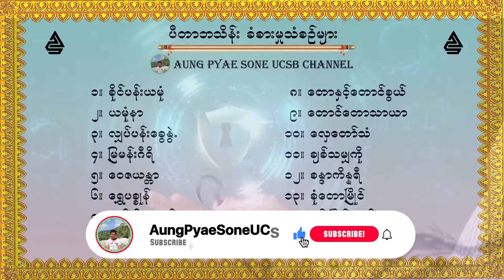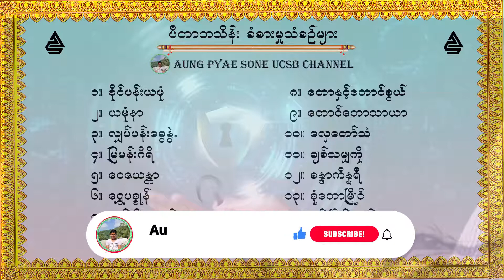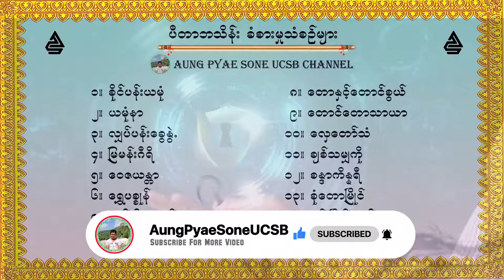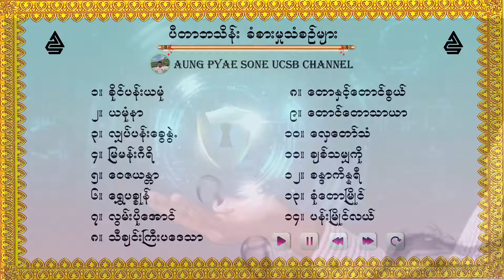ပီတာဘသိန်း ခံစားမှုသံစဥ်များ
၁။ခိုင်ပန်းစုံ
၂။ယမုံနာ
၃။လျှပ်ပန်းခွေနွဲ့
၄။မြမန်းဂီရိ
၅။ဝေဇယန္တာ
၆။ရွှေပစ္စုန်
၇။လွမ်းပိုအောင်
၈။သီချင်းကြီးပဒေသာ
၉။တောနဲ့တောင်စွယ်
၁၀။တောင်တောသာယာ
၁၁။လှေတော်သံ
၁၂။ချစ်သမျှကို
၁၃။စန္ဒကိန္နရိ
၁၄။စုံတောမြိုင်
၁၅။ပန်းမြိုင်လယ်

စန္ဒရား - ကိုရည်နွယ်
တေးဂီတ - Superstar
အသံဖမ်း - ဦးဘသိန်း၊ကိုရေအေး

နားဆင်သူ အားလုံး ကိုယ်စိတ်နှစ်ဖြာ ကျန်းမာ၊ ချမ်းသာကြပါစေခင်ဗျာ။